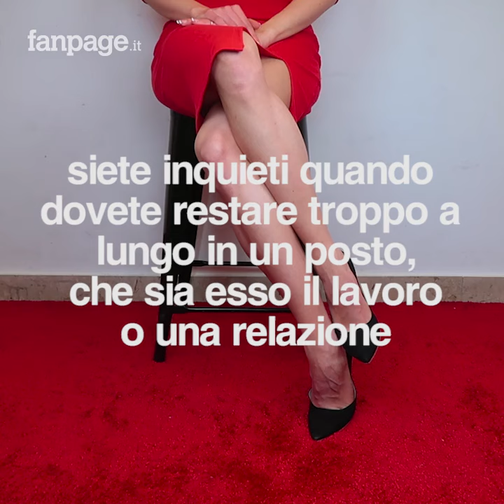Cosa significa il modo in cui ci sediamo: ecco i significati di ogni posizione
Il modo in cui ci sediamo rivela tante cose sulla nostra personalità. La postura è una forma di comunicazione, ecco il significato che possono avere alcune posizioni in cui ci mettiamo quando siamo seduti.